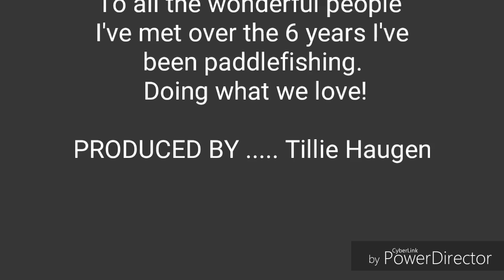Paddlefishing 2016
Here's a video about how to paddlefish along with pictures of my awesome fishing crew.